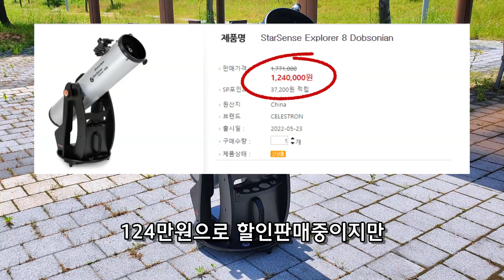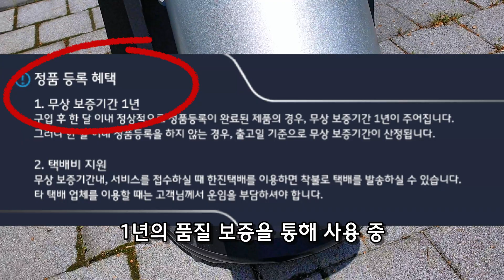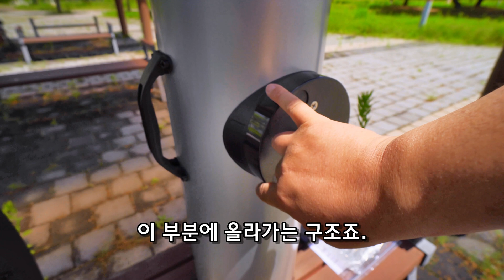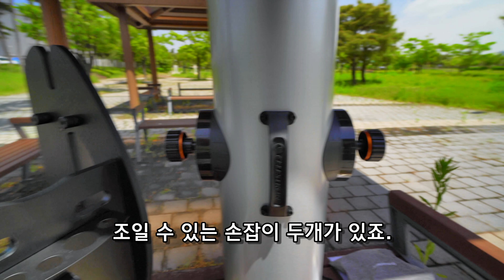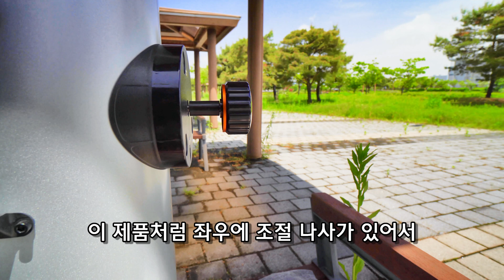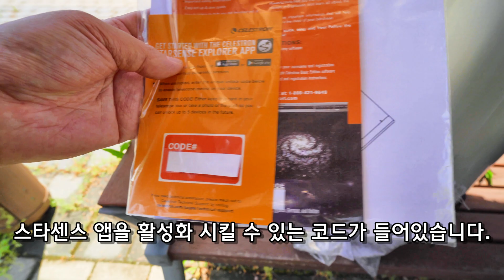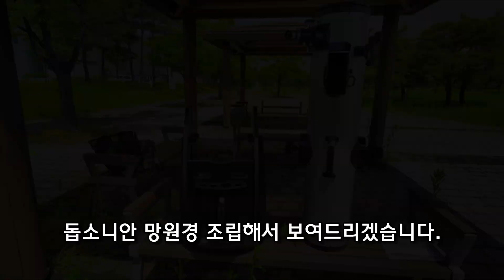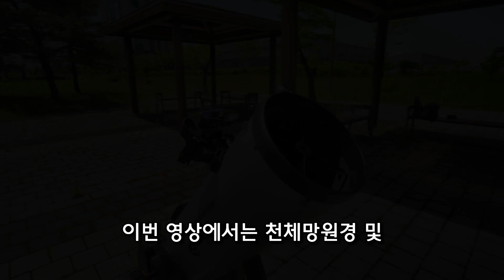[구독자분들을 위한 특별한 혜택이 있는] 셀레스트론 스타센스 8인치 돕소니안 리뷰 | 썬포토(주) | 천체망원경 | 천체관측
천체망원경 및 광학기기 전문업체인 썬포토(주)의 협찬으로 가장 쉽고 직관적인 스타센스 기능을 탑재한 본격적인 심우주 천체관측 망원경인 돕소니안 망원경인 셀레스트론 스타센스 8인치 돕소니안을 리뷰해보았습니다.

튼튼한 가대와 타사 제품과는 비교가 어려운 스타센스 기능이 더해 숙련자는 물론 초보자도 쉽게 원하는 심우주 천체를 도입할 수 있어 성운, 성단 및 은하관측을 원하시는 분들에게 적극 추천드립니다.

별마실 TV 구독자분들을 위한 특별한 할인 기회도 준비되어 있으니 리뷰 영상으로 검토하신 후 어디에서도 보기 어려운 저렴한 가격으로 스타센스 돕소니안 망원경을 구입할 수 있는 기회를 놓치지 않으셨으면 합니다.

0:00 스타센스 8인치 돕소니안 망원경입니다
0:29 별마실TV 구독자님을 위한 특별할인행사를 소개합니다
1:26 돕소니안 망원경에 대한 소개입니다
2:00 스타센스 망원경은 초보자의 대상찾기를 도와줍니다
2:26 포함된 구성품 소개드립니다
3:39 튼튼하게 설계된 가대입니다
6:08 경통에 대해 설명드립니다
7:55 가대와 경통 외 구성품입니다
10:32 조금은 아쉬운 싱글스피드 포커서입니다
11:01 조립 및 운영방법 영상입니다
12:31 총평 및 마무리입니다

감사합니다.

Blossom by GalaxyTones